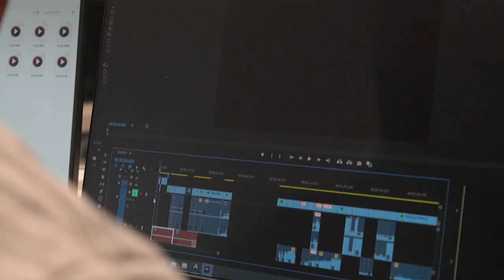PV House of BLUE-Media Arts Pathway Promo 2024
This promo was shot, cut, & produced by the following HOB Students:
Oliver Johnson
Elena Tirado
Trevor Card
B Abouesh
For more info stop by room M-4 and talk with Mr. Peck